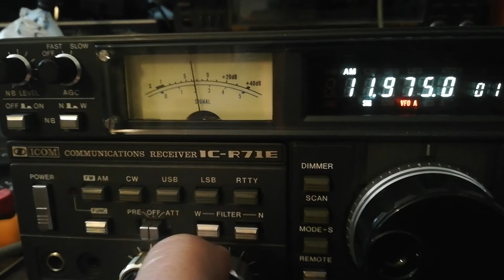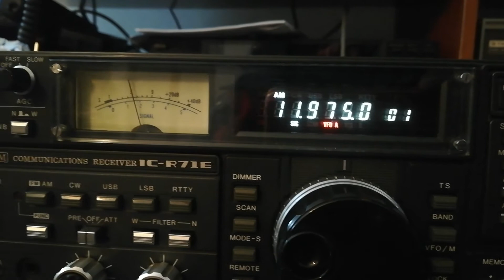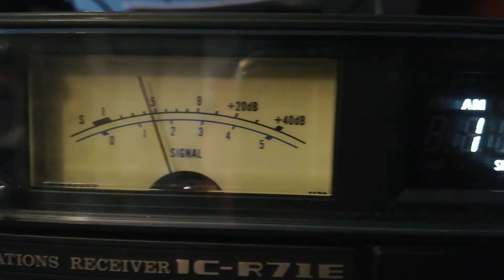Radio China International. 11.975 KHz French.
Ascolto del 04/12/2020. Time 22:45 circa. Trasmettitore Bamako II (Mali) 100KW.